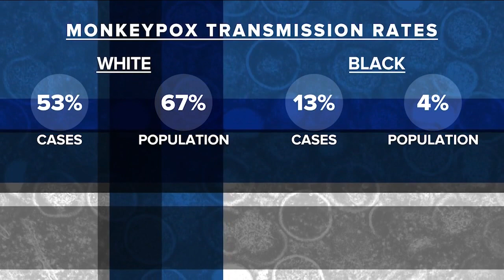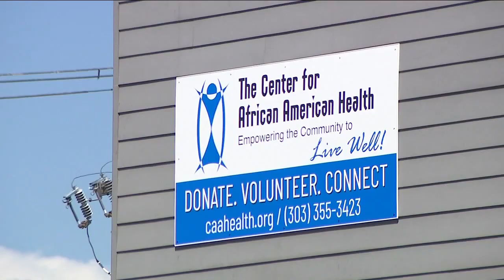Denver healthcare organizations work to address monkeypox disparities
Local healthcare organizations are using lessons learned during the height of the COVID-19 pandemic to respond to monkeypox’s (MPV) disproportionate impact on LGBTQIA+ Coloradans of color.